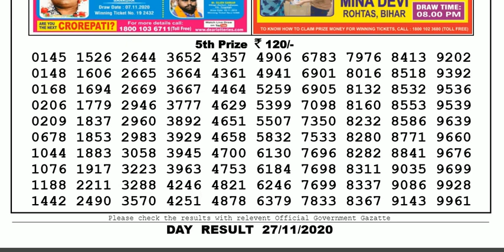Lottery Sambad Lottery Result 04.00pm 27.11.20 Nagaland State Lottery Live gdn